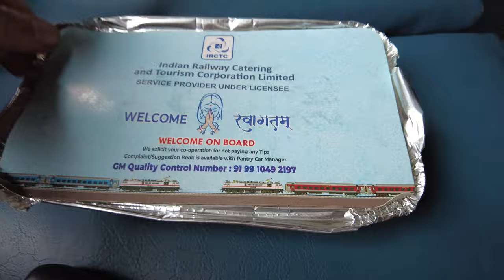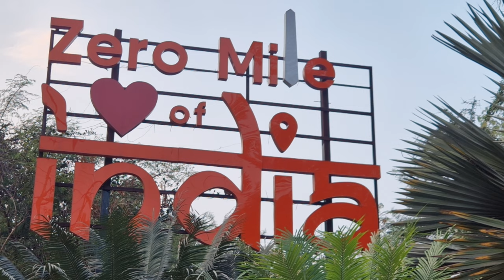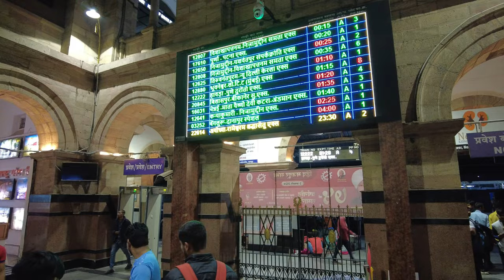Foreigner Travels 2,467 km With Indian Railways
I traveled India the hard way so you can travel the right way.